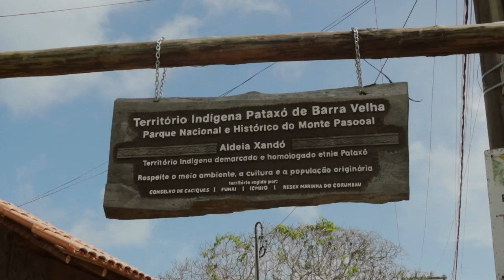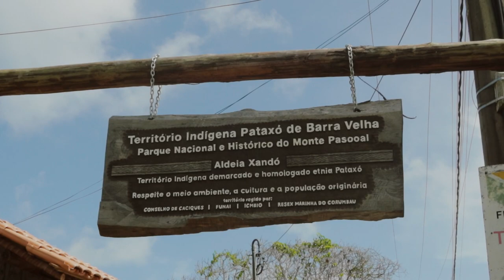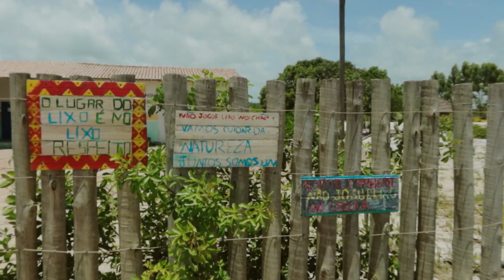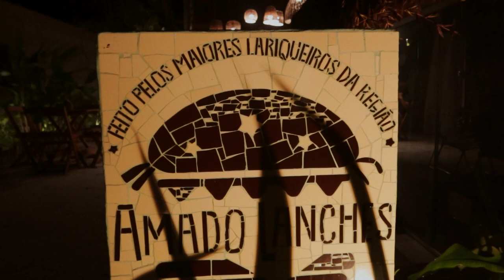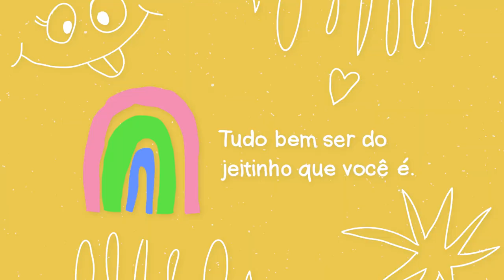CARAÍVA - pé na areia, rio e mar, paraíso na BAHIA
Um destino incrível na região de porto seguro no Sul da Bahia é Caraíva, conhecida pelo pé na areia e encontro de rio e mar. Fui com minha namorada e a nossa cachorrinha, ficamos hospedadas na Casa do Mar e aproveitamos a tranquilidade da cidade.

Edição: @EditaPraMimYT